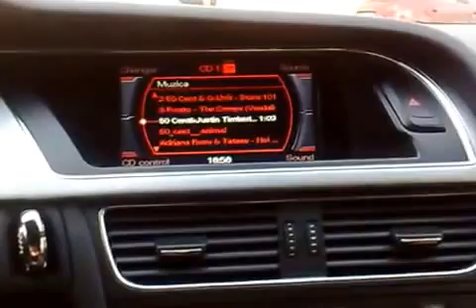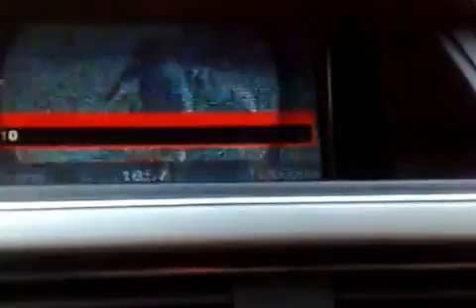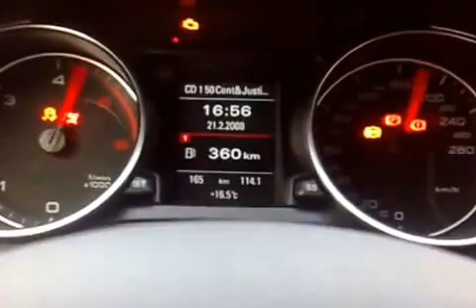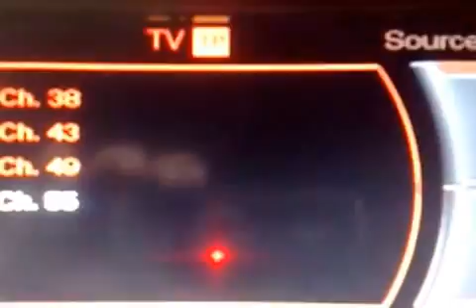2009 Audi A5 3.0 TDI quattro (239 hp) Walk around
2009 Audi A5 3.0 TDI quattro (239 hp) Walk around, S-Line, Bang&Olufsen, Xenon, TV, MMI Plus, 18" Rims, etc